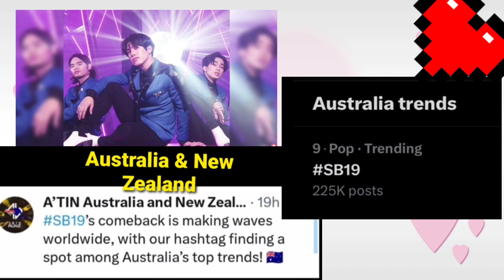TRENDING in AUSTRALIA & NEW ZEALAND ang SB19 OWNERSHIP..